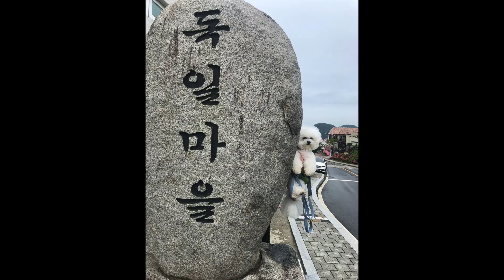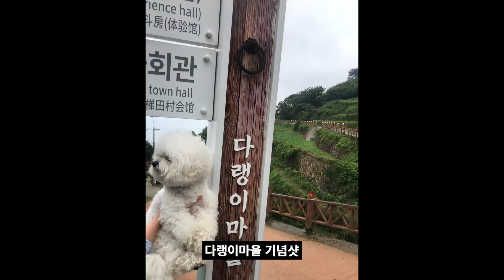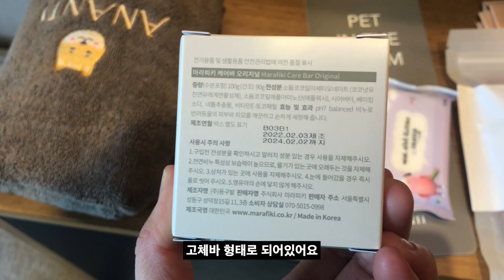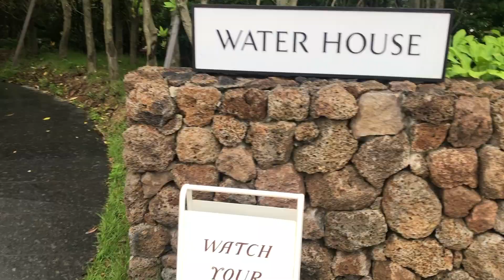강아지와 남해여행 1일차 🌊 (숙소, 맛집, 카페, 관광지)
강아지와 남해여행 1일차  (맛집, 카페, 관광지)

남해여행 일정 🌊
할로브리즈카페 - 독일마을 - 크란츠러 - 다랭이마을 - 아난티남해

Song: Superb View
Composer: Mondo Marino
Song: Keep It To Yourself
Composer: Toshi Maruhashi
Song: Entrance
Composer: Mondo Marino